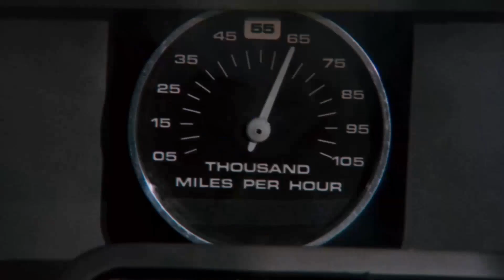Beyond the Hype: Have You Discovered Shocking Facts About T.J. Hooker TV Series?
William Shatner as Sgt. T.J. Hooker
Heather Locklear as Officer Stacy Sheridan
Adrian Zmed as Officer Vince Romano
James Darren as Officer Jim Corrigan
Richard Herd as Capt. Dennis Sheridan
Hugh Farrington as Lt. Pete O'Brien
Lee Bryant as Fran Hooker
Paul Kent as Carter
Nicole Eggert as Chrissie Hooker
April Clough as Officer Vicki Taylor
Marcy Lafferty as Anne Perry
James O'Sullivan as Det. Conrad
Robert Miano as Alex Lucas
Betty Ann Carr as Betty
Bobby Justin as Joey Bonner
Shawn Weatherly as Claudia Cole
Henry Darrow as Dr. Frank Martinez
Simone Griffeth as Camille Parish
Jonathan Goldsmith as Arnold Parton
Clarence Williams III as Martin
Lynne Moody as Dr. Pamela Carter
Jenny Beck as Chrissie Hooker
Robin Evans as Carey Driscoll
Anthony Darren as Greg Marshall
Jay Scorpio as George Webster
Sharon Hughes as Carlita
Gary Carlos Cervantes as Angel
Pamela Brull as Sherry
Martha Gallub as Nancy Sommers
Jim J. Poslof as FBI Agent Carpenter
Gary Lockwood as DEA Agent Twill
Steven Keats as David Burke
Don Gordon as Frank D'Costa
Kim Miyori as Barbara Grayle
Jonathan Banks as Danny Scott
Leo Rossi as Joe Tate
Belinda Montgomery as Dr. Sandy Roberts
Thom Christopher as Harry Cort
Robert Dryer as Troy Eldridge
Jeffrey Josephson as Jessie Simpson
George McDaniel as Donnie Pendleton
Marc Alaimo as Manny Jacobs
Amanda Horan Kennedy as April DeMarco
James Luisi as George Laszlo
Robin Dearden as Michelle Forrest
Robert Davi as Joseph Picartus
Vincent Baggetta as Detective Sam Dietrich
Marjoe Gortner as Jack Lewis
Jim Brown as Detective Jim Cody
Katherine Justice as Dr. Joan Wagner